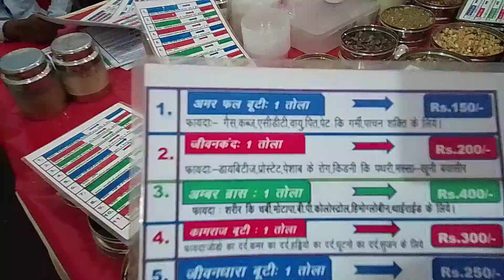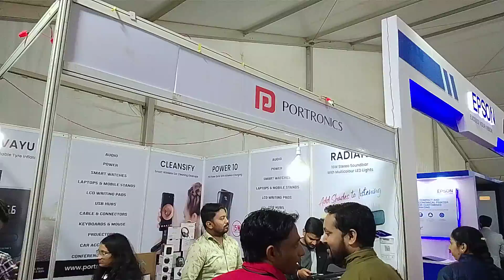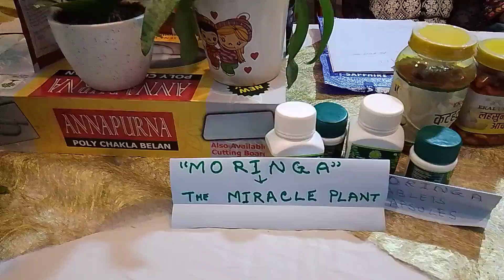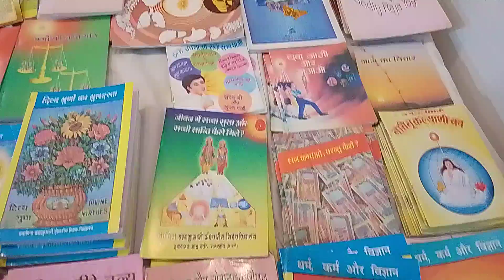Jharkhand Expo mahotsav